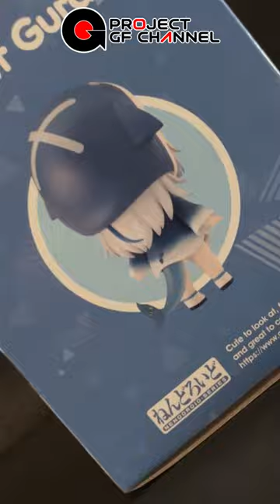Nendoroid 1688 - Gawr Gura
From the popular VTuber group "hololive production" comes the Nendoroid of hololive English VTuber Gawr Gura!

This set comes with three interchangeable face plates including a standard expression and two different smiling expressions, one showing off her sharp teeth and one with closed eyes.

Optional parts includes her buddy, Bloop and her trident.
Gura's hood can be removed as well, so enjoy changing up her appearance to create all kinds of poses!

Be sure to add this little "shark" to your Hololive collection!

Do check out Figurine Stores in your region for availability and future pre-orders.

Ⓒ 2016 COVER Corp.